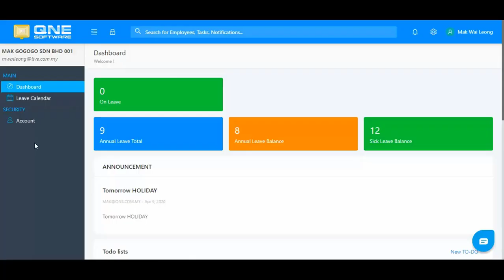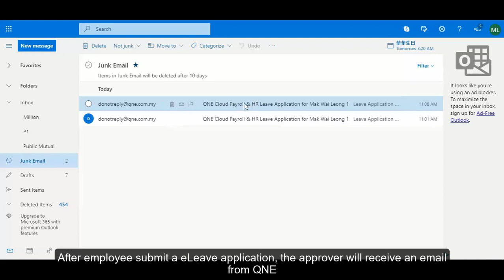28. Cloud Payroll & HR Software - How to approve or reject eLeave application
Digitize Your Software & Build Your Smart Business Today.